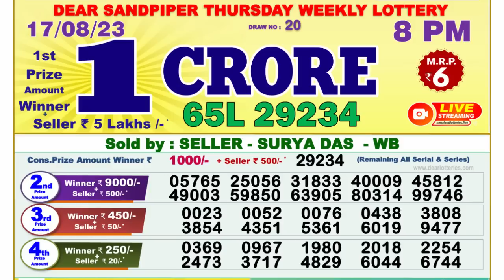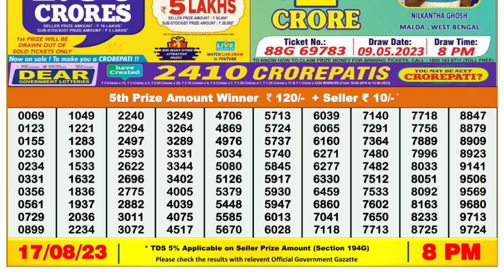🔴 Lottery Sambad Live 08:00pm 17/08/2023 Evening Nagaland State Dear Lottery Result Pdf Download